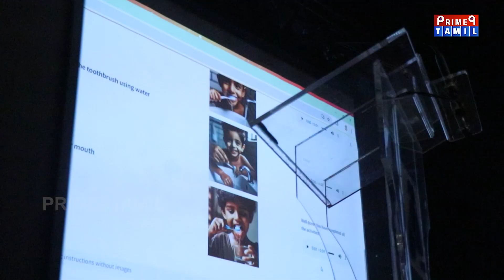மிர்ரா அறக்கட்டளையின் 15வது ஆண்டு விழா!